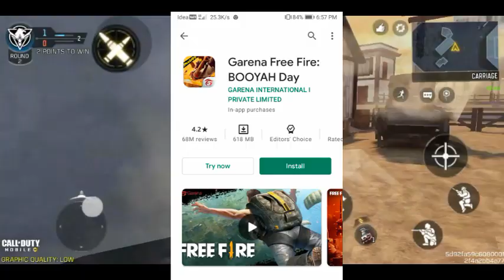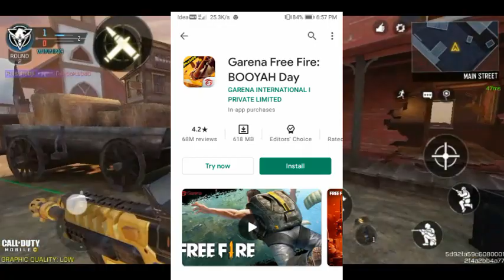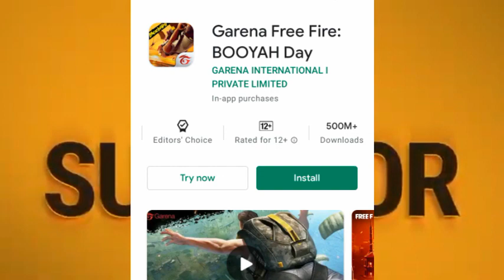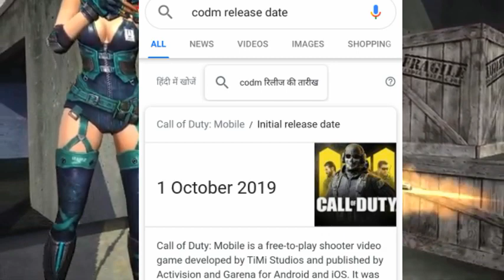Free Fire VS Call Of Duty Mobile how is the best game | CODM VS FREE FIRE WINNER IS ??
Hello dosto aaj ki is video pe main ap sabhi ko  Free Fire VS Call Of Duty Mobile how is the best game | CODM VS FREE FIRE WINNER IS ??